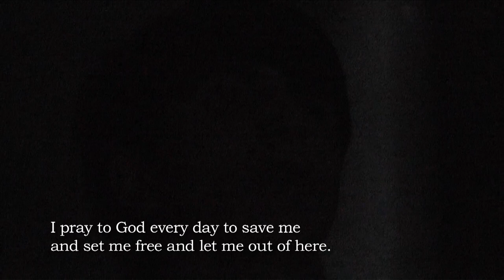UNICEF: oneminutesjr.- Isolation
(Khurshed Saidov, 19, Tajikistan, 2012)
A boy talks about being imprisoned in an isolation room for several days without proper access to water or a toilet.

Created at the 2012 Tajikistan OneMinutesJr. workshop on juvenile justice.